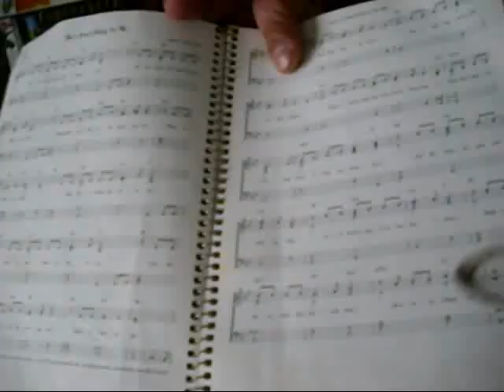mini arctic wolf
pete, mini arctic wolf. inescapable death grip mandibles. demonic, piercing stare. this hostile predator will end your existance with no remorse. Oh, yeah. he also loves playing church hymnals on children's pianos.